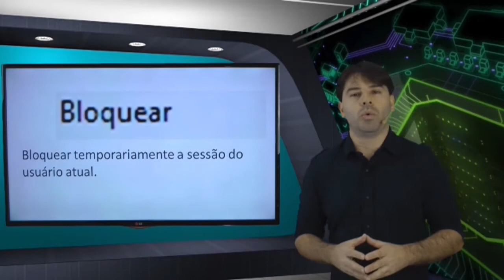Concurso Tianguá CE 2016 Ceará Informática # 25 - Cargos nível médio completo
Nesta aula de informática para o concurso da Prefeitura de Tianguá CE 2016 Ceará, o professor Rodrigo Schaeffer comenta sobre conteúdos de acordo com o edital para os cargos de nível médio completo e nível médio/técnico completo.

Conteúdo da aula 25:
Windows 7. Menu iniciar e o botão de energia. Bloquear.